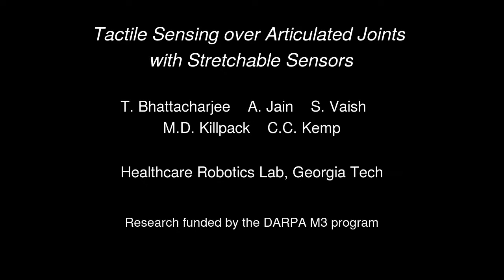Reaching in clutter using whole-arm tactile sensing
A robot with whole-arm stretchable fabric-based tactile sensing sleeve can control forces more effectively to reach in a cluttered environment. Related paper